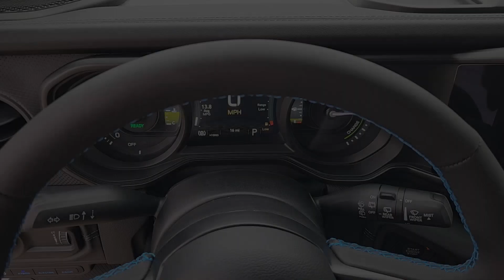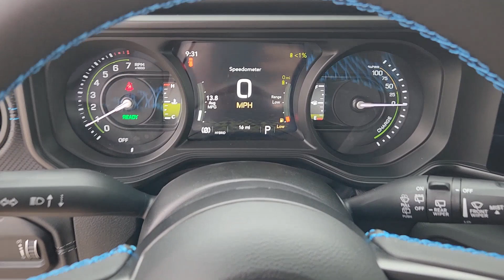2024 Jeep Wrangler Lewisville, Carrollton, Grapevine, Denton, Frisco 24WG3381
Bright White Clearcoat New 2024 Jeep Wrangler Rubicon 4xe available in 1024 S. Stemmons FWY, Lewisville, Texas at Huffines CDJR Lewisville, TX. Servicing the Lewisville, Carrollton, Grapevine, Denton, Frisco, area.

Ask about our home delivery service! Convenience Group (Heated Front Seats Heated Steering Wheel Remote Start System and Universal Garage Door Opener) Quick Order Package 29V Rubicon Safety Group (Auto High Beam Headlamp Control Blind Spot & Cross Path Detection and ParkSense Rear Park Assist System) Technology Group (12.3 Touchscreen Display 4G LTE Wi-Fi Hot Spot Alpine Premium Audio System Apple CarPlay Auto-Dimming Rear-View Mirror Connected Travel & Traffic Services Connectivity - US/Canada Disassociated Touchscreen Display Google Android Auto GPS Navigation HD Radio Integrated Center Stack Radio Integrated Off-Road Camera Integrated Voice Command w/Bluetooth Radio: Uconnect 5 Nav w/12.3 Display SiriusXM Radio Service and SiriusXM w/360L) 4.10 Rear Axle Ratio 4-Wheel Disc Brakes 8 Speakers ABS brakes Air Conditioning Alloy wheels AM/FM radio: SiriusXM Apple CarPlay/Android Auto Automatic temperature control Black 3-Piece Hard Top Brake assist Compass Delay-off headlights Driver door bin Driver vanity mirror Dual front impact airbags Dual front side impact airbags Electronic Stability Control Freedom Panel Storage Bag Front anti-roll bar Front Bucket Seats Front Center Armrest w/Storage Front dual zone A/C Front fog lights Front License Plate Bracket Front reading lights Fully automatic headlights Garage door transmitter Heated door mirrors Illuminated entry Integrated roll-over protection Low tire pressure warning MOPAR All-Weather Floor Mats MOPAR Hardtop Headliner No Soft Top Occupant sensing airbag Outside temperature display Overhead airbag Panic alarm ParkView Rear Back-Up Camera Passenger door bin Passenger vanity mirror Performance Suspension Power door mirrors Power steering Power windows Radio data system Radio: Uconnect 5 w/12.3 Display Rear anti-roll bar Rear reading lights Rear Window Defroster Rear Window Wiper/Washer Remote keyless entry Security system Speed control Split folding rear seat Steering wheel mounted audio controls Sustainable Premium Cloth Seats Tachometer Telescoping steering wheel Tilt steering wheel Traction control Trip computer Variably intermittent wipers Voltmeter and Wheels: 17 x 7.5 Machined w/Black Pockets.brbrBright White Clearcoat 2024 Jeep Wrangler Rubicon 4xe Retail NT 4WD 8-Speed Automatic 2.0L I4 DOHCbrbrOur Chrysler dealership in Lewisville TX is proud to serve the Lewisville Flower Mound and Highland Village TX communities with the finest selection of new and used Chrysler Dodge Jeep and RAM vehicles in the Greater Dallas-Ft. Worth area. Our skilled and knowledgeable car sales staff is her to help you with touchless service. Your health and peace of mind is important to us! We can answer any questions on every make and model of the cars trucks and SUVs we have in stock. Our team is here to help you find the right and perfect vehicle for your needs and budget and we want you to be excited to get behind the wheel of the vehicle of your choice for a test drive. We have over 400 new Chrysler Dodge Jeep and RAM vehicles on our lot! If you are looking for a car truck or SUV we have a huge selection for every budget! Feel free to browse our new or used inventory 24/7 or call us with any questions!